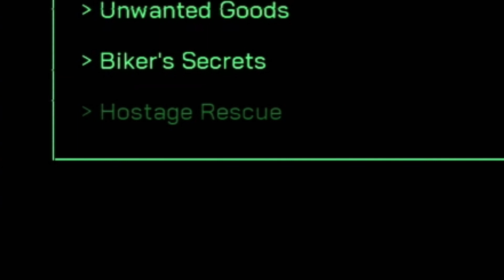ED-209!! HE'S HERE!! WOOOOOOOHOOOOOO!! (RoboCop: Rogue City pt 5)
We FINALLY get to see ED-209 in all of his glory!!

Free Bird (TOTEM Remix) - Lynyrd Skynyrd